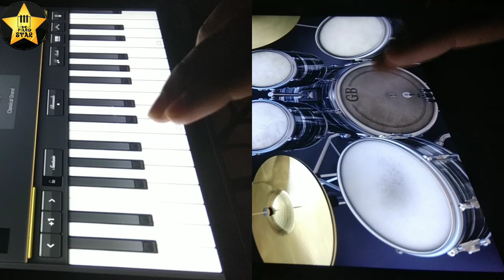Atif Aslam: Dekhte Dekhte Song | iPad Instrumental Music on GarageBand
Dekhte Dekhte Song | Latest Bollywood Song | Atif Aslam New Song

iPad Instrumental Cover GarageBand
By Piano Star
Song - Dekhte Dekhte
Movie - Batti Gul Meter Chalu
App - GarageBand

Watch, Learn and Play this tutorial on GarageBand

Easy Mobile Piano tutorial with notes on GarageBand

Keep Learning and Practicing